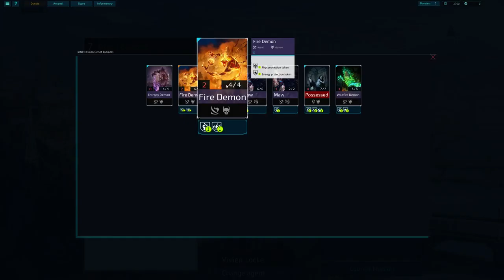Panoptes Gameplay Mission 7 Occultist Occult Business